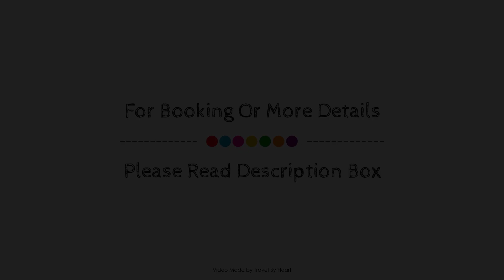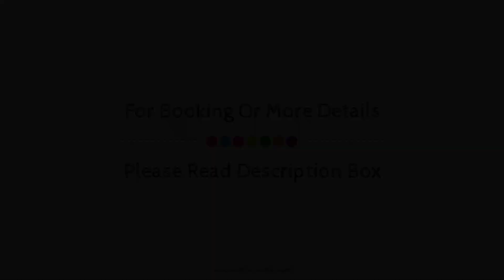CT 129 - Colinas de Rivera - Pool & Garden, Mijas, Spain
Searching For
1. CT 129 - Colinas de Rivera - Pool & Garden - Mijas
2. CT 129 - Colinas de Rivera - Pool & Garden - Mijas Virtual Tour
3. CT 129 - Colinas de Rivera - Pool & Garden - Mijas Rooms
4. CT 129 - Colinas de Rivera - Pool & Garden - Mijas Amenities
5. CT 129 - Colinas de Rivera - Pool & Garden - Mijas Videos
6. CT 129 - Colinas de Rivera - Pool & Garden - Mijas Offers
7. CT 129 - Colinas de Rivera - Pool & Garden - Mijas Deals
Audio Credit:
Track Title: Subway Dreams
Artist: Dan Henig